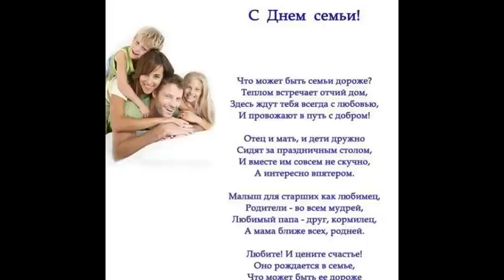С Днем Семьи